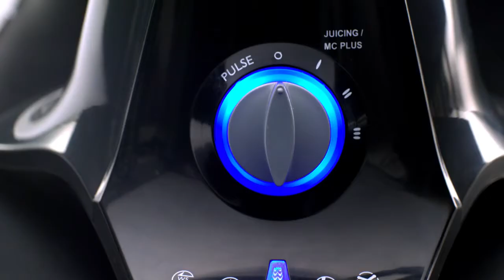Preethi Zodiac 3in1 Juicer - Our Art Works